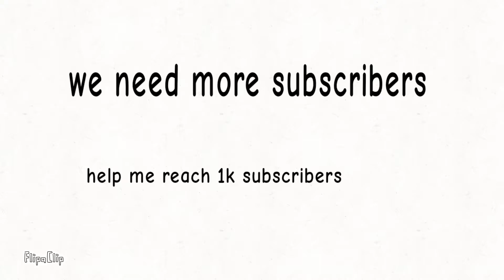Mr incredible becoming uncanny you live in